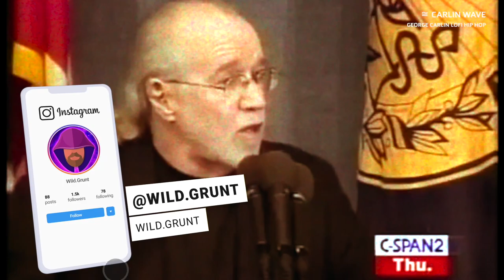Carlin Wave | George Carlin Lofi Hip Hop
From George Carlin's reading at the National Press Club, but it's Lofi Hip Hop.
Would you like to see more George Carlin?

00:00 glue70 - Casin
00:15 The 77th Man - Era
02:28 Flitz&Suppe - About The Distance
05:40 Psalm Trees, Guillaume Muschalle - Céleste
08:05 Toonorth - Chrysalism
10:41 Masked Man - Coo Lullaby
13:15 Philanthrope - Cycles
15:55 Hanz, Miscél - Flee
17:26 Strehlow, Chris Mazuera - Medicinal Sushi
19:35 Remulak - Wonder

⚖️ License information:
- Majority of footage featured in this video are property of C-Span
- Music is used as permitted with attribution through Chillhop Music creator program.

1000 likes = more George Carlin Lofi Hip Hop!